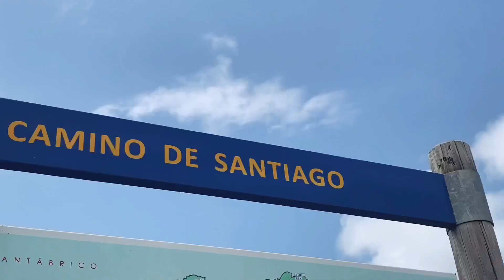DAY 15 | Camino de Santiago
OR